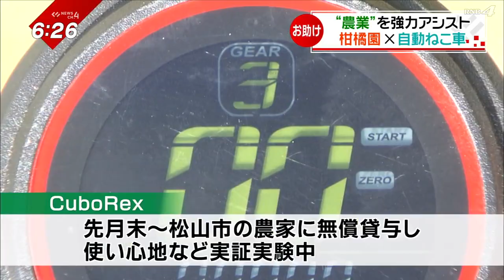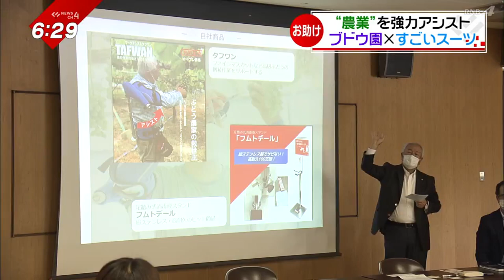愛媛農業を強力アシスト！自動ねこ車＆ブドウ用アシストスーツ‹NEWS CH.4›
愛媛は第一次産業が盛んですが、農業では、体全体を使ったり、
一定の姿勢で作業を続けたりと身体への負担が大きいんです。

そこで、少しでも農作業の負担軽減をと
県内で、最新機器を使った実証実験が行われています。

農家の救世主は、自動ねこ車＆ブドウ用アシストスーツ！